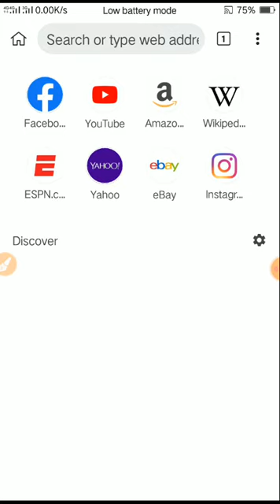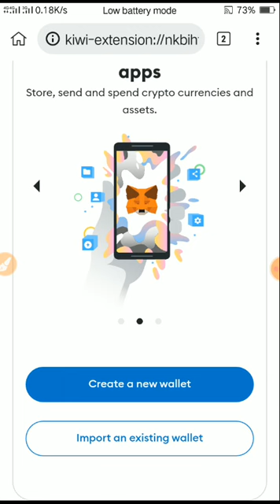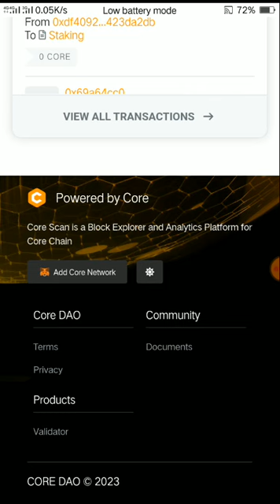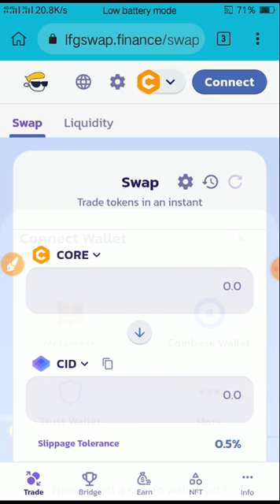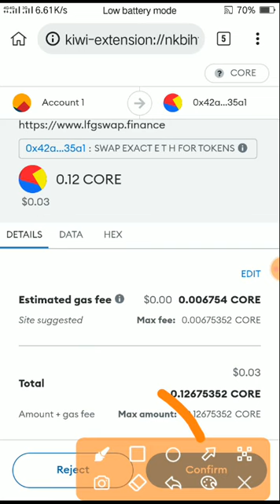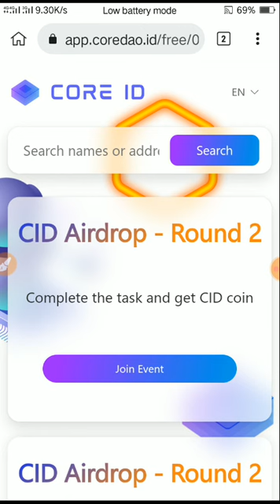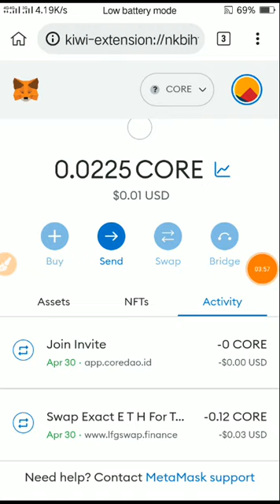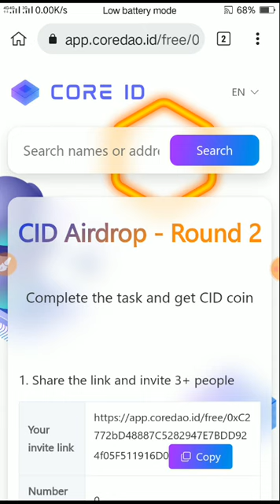CORE ID CID new airdrop worth 5-50$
Link :

السلام علیکم
*CORE Blockchain biggest airdrop*
Don't miss  free opportunity
Core domain name service coin
  *Core ID CID*

Another coredao Blockchain airdrop is live
Claim Cid tokens free

Steps :

Open link in kiwi browser
Click join event , confirm request in wallet

Scroll down
Click LFG Swap
Connect wallet
Swap any amount of core to Cid tokens (hold Atleast 10 CID)

Done ✅

Invite friends to get more CID tokens.

Other airdrops:

السلام علیکم
New mining app
IMOTA
Same as renec
Renec partnership
Get free 5 BUSD on registration
3 BUSD per refferal
Link :
imota.io
Refferal code to get 5 BUSD
PShyrUgq

Account creation and mining information
Video tutorial :

Imota introduction and complete details earning method passive income
Video tutorial :